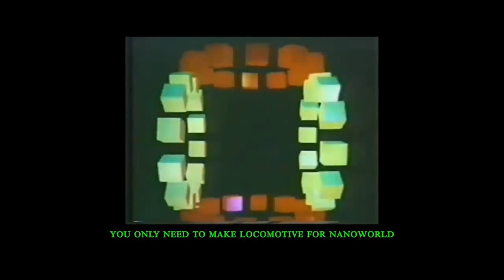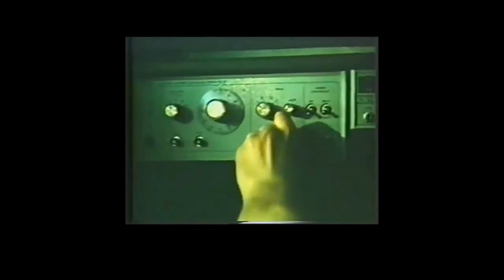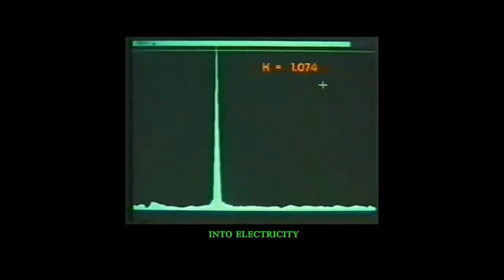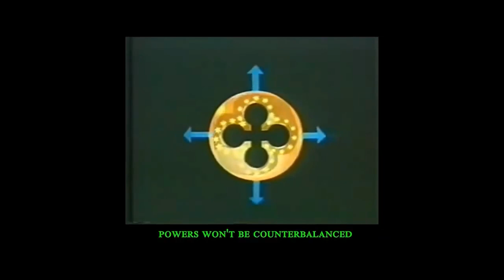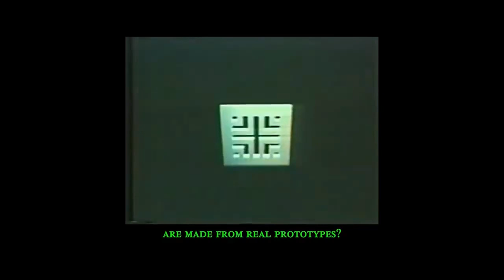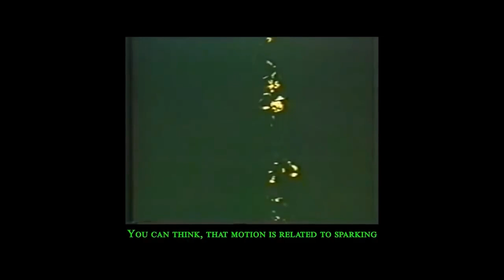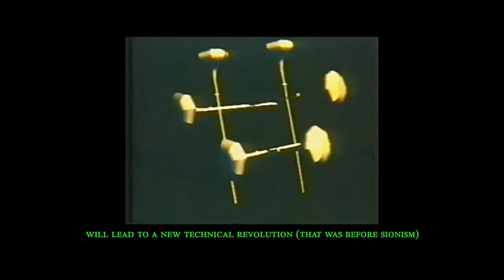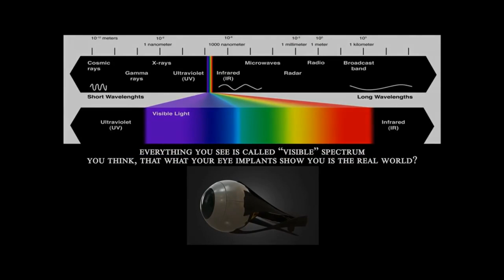Technasma/Cymatics - Russian Scientists Test Religious Symbols